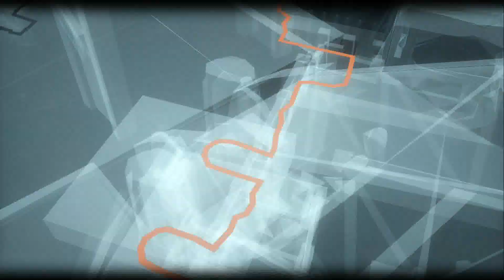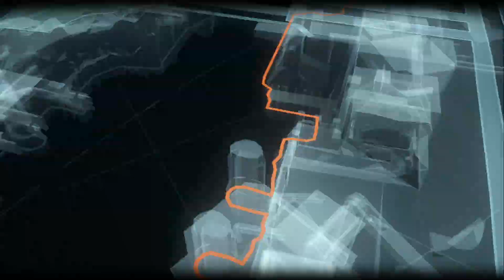Batman Arkham Knight Walkthrough Part 56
Cinch Gaming Save 5% on Cinch Gaming